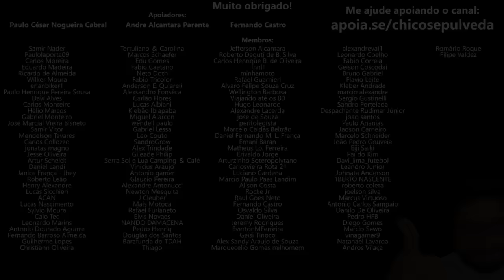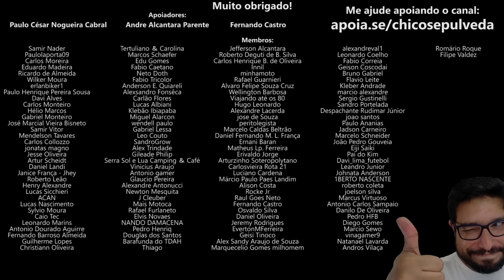Aprenda como planejar a compra da moto